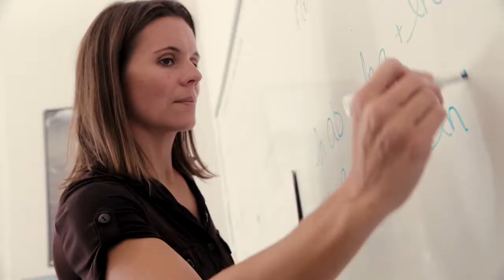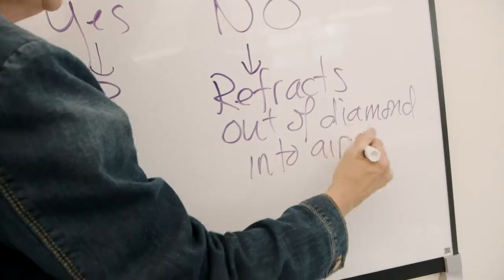Academics at the Grier School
Grier School, a girls’ college-preparatory day and boarding school for students in grades 7-12, offers an individualized education in academics, dance, riding, music, the visual arts, theatre, and a great variety of recreational and team sports. Contact the Blue Truck team about creating custom videos for your school.